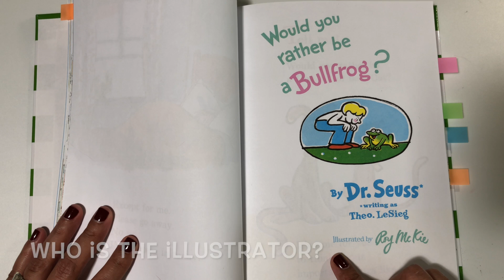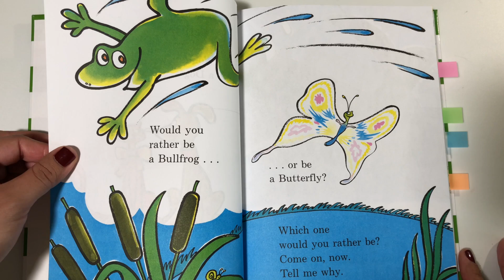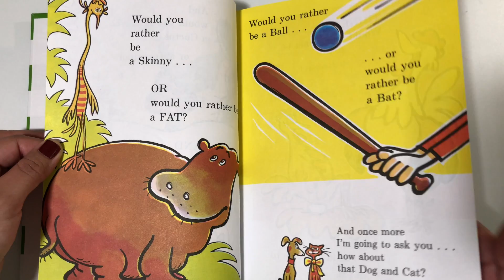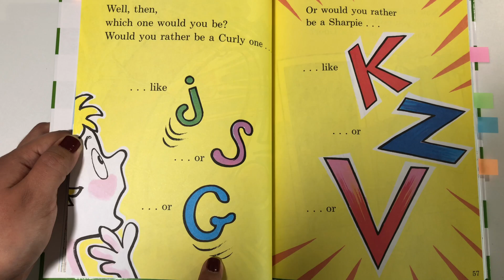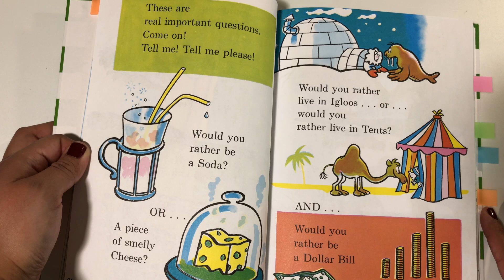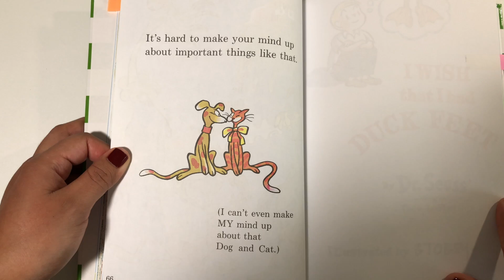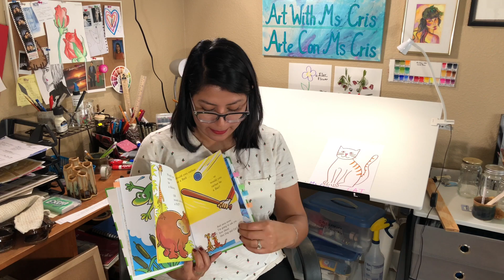"Would You Rather Be A Bullfrog?" Preschool Read Aloud and Art Activity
Hi friends!

In today's video we are going to be reading "Would You Rather be a Bullfrog?" by Dr. Seuss.

Make sure you pay attention because when we are done with the story, I am going to ask you a question about the story, and you will draw the answer to my question.

I hope you like the story friends!